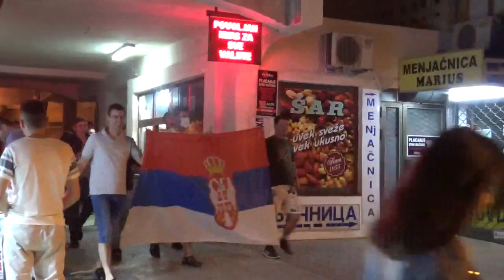Pirot, protesti. 10.jul 2020. Kolona protestanata